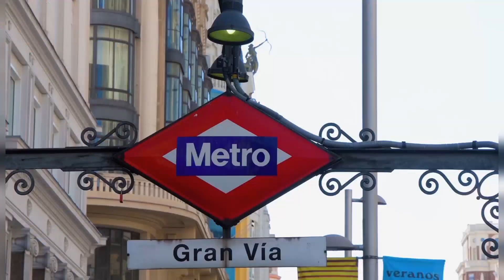Mi sueño es Madrid - Ismael "Maelo" Gómez (Paraguay)